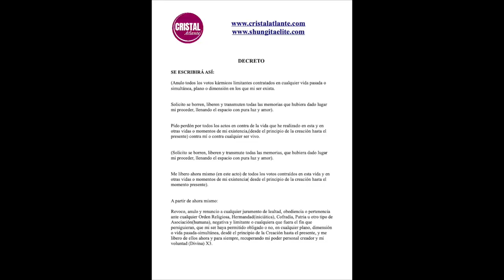TANTRA, LIMPIEZAS ENERGETICAS, FENG SHUI Y MUCHO MAS || directo en diferido || cristal Atlante 2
…..⇓DESPLIEGA⇓… .

Si no pudiste estar el viernes en directo con nosotros, no pasa nada, aquí te dejo el video en diferido!!!